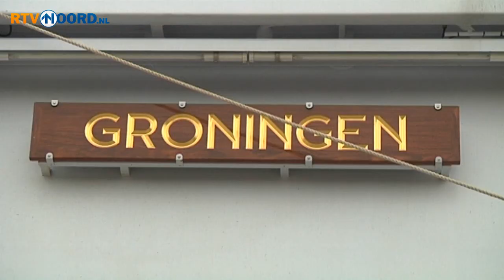Patrouilleschip Groningen overgedragen aan marine - RTV Noord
De Groningen is woensdagmiddag overgedragen aan de Koninklijke Marine. De komende maanden wordt het schip verder afgebouwd en getest en gaat dan als Hr Ms Groningen de zeeen bevaren. Een reportage van Reinder Smith.